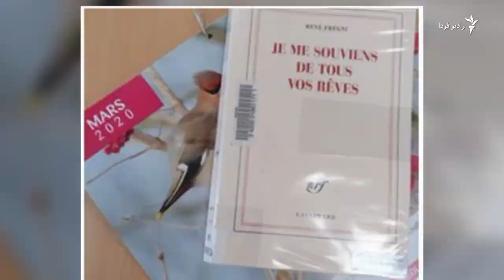همۀ رویاهای رنه فرنی به فارسی